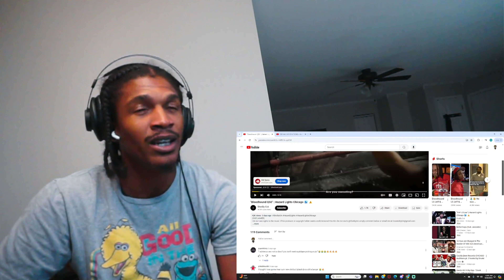"Bloodhound Q50" | Hazard Lights Chicago 🏙️ ⚠️ | REACTION